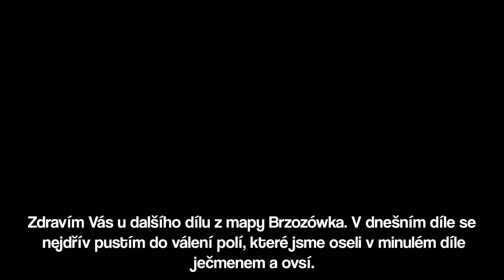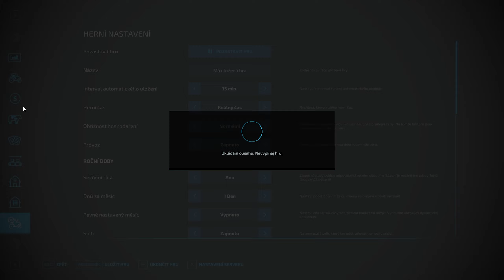Válcování a postřik | Epizoda 9 | Brzozówka | Timelapse | FS22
První série ze hry FS22 z polské mapy Brzozówka. V dnešním díle si uválíme zasetá pole z minulého dílu a na konci začneme s herbicidním postřikem proti pleveli.

Edited by @Lucker7